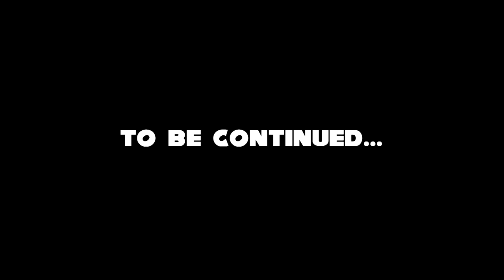Pogadanka E3 + Sonic'owe newsy Część 1 /w Gnidel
Gnidel:
Użyte materiały:
Sonic Mania Plus - Official Trailer
Team Sonic Racing - Reveal Trailer
Big's Big Fishing Adventure 3 - Opening Animation
Grupa Sonic'owa!